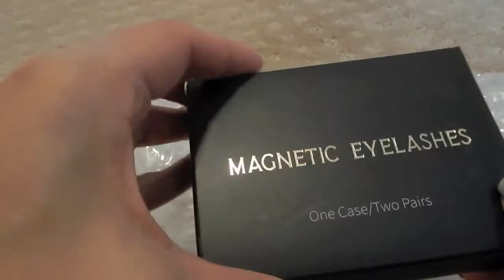Trying Out Magnetic Lashes | Pinay in Canada Vlog | ELLAsDaily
Vlog Schedule Mondays, Wednesdays, Fridays...

Thank you Jaytee for the food!